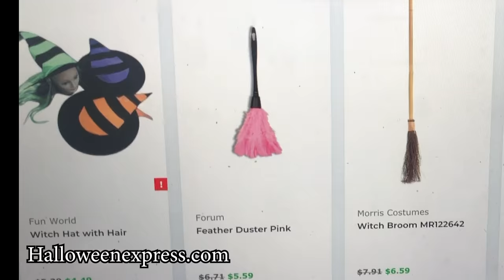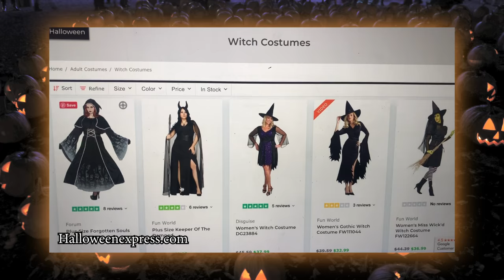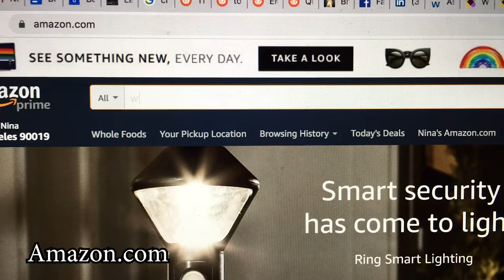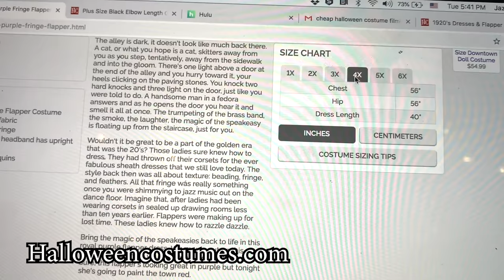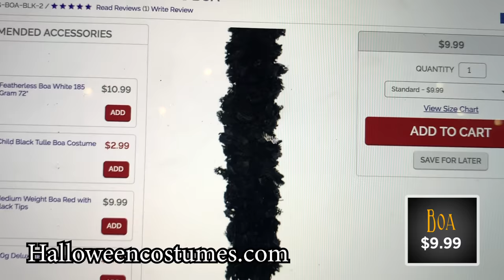$17 Vs. $2200 Halloween Costume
"It is looking a little wench-y"

MUSIC

Parade Of The Lost Souls_Main

STILLS
Full Frame Shot Of Illuminated Jack O Lanterns At Night
Ashley Sandberg / EyeEm/Getty Images
Your Wench
doodlemachine/Getty Images
Pumpkins Background
exxorian/Getty Images

EXTERNAL CREDITS
Tights provided by Yandy